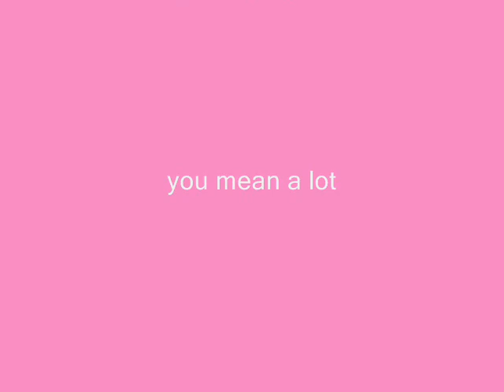Bring it on soundtrack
lots of different stuff!